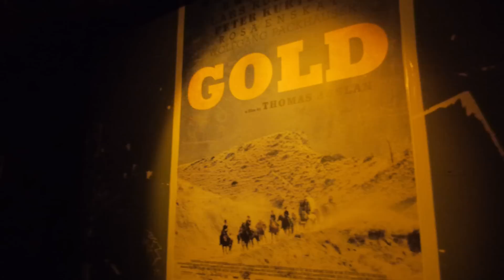BERLINALE SPECIAL "Gold" - Lars Rudolph // nude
Nackt im Wald, Reiten lernen auf Bubi und Wettbewerb der Berlinale. Schauspieler und Musiker Lars Rudolph und eNtR berlin am Tag der Weltpremiere von "Gold".

Naked in the woods, riding on a horse named Bubi and the competition of the Berlinale. Actor and musician Lars Rudolph and eNtR berlin on the day of the world Premiere of his new film "Gold".